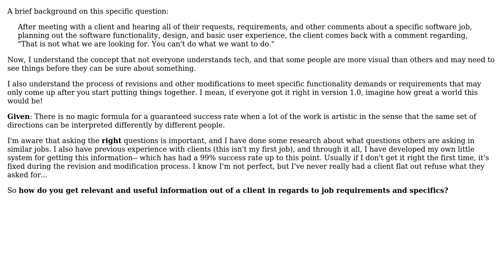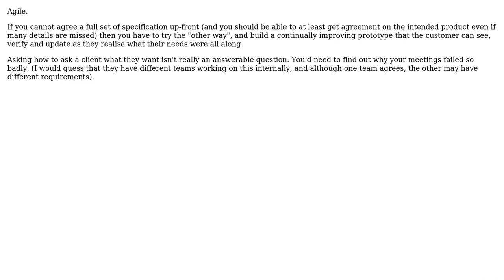How do you get relevant and useful information out of a client in regards to a job?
Software Engineering: How do you get relevant and useful information out of a client in regards to a job?

With thanks & praise to God, and with thanks to the many people who have made this project possible! | Content (except music & images) licensed under CC BY-SA | Music | Images & others | With thanks to user gnat user gbjbaanb user C0NFUS3D and the Stack Exchange Network Trademarks are property of their respective owners. You are responsible for your own actions.